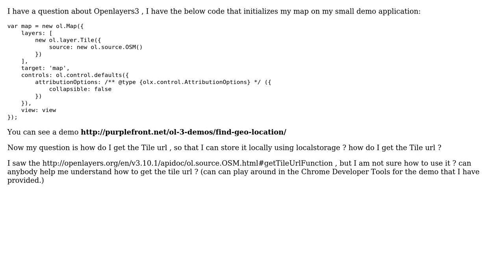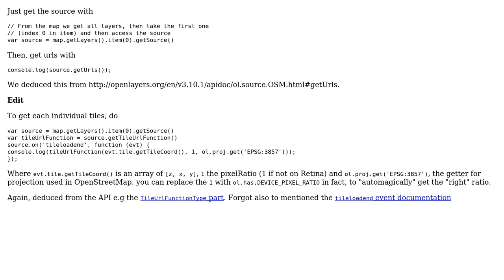GIS: How to retrieve the tile URL in OpenLayers 3?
With thanks & praise to God, and with thanks to the many people who have made this project possible! | Content (except music & images) licensed under CC BY-SA | Music | Images & others | With thanks to user ThomasG77 user Tenali Raman and the Stack Exchange Network Trademarks are property of their respective owners. You are responsible for your own actions.